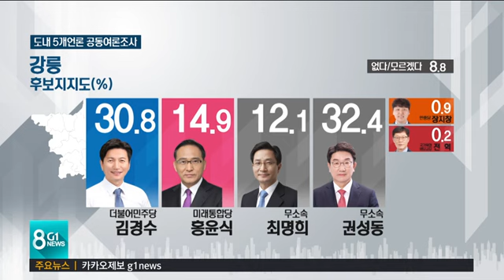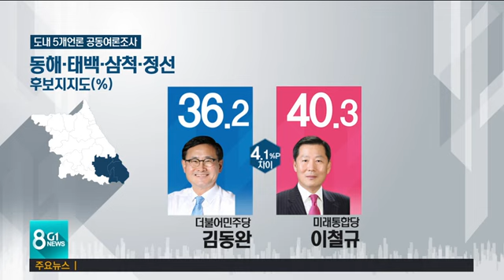[G1뉴스]강릉, 동해-태백-삼척-정선 선거구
이어서 강릉과 동해-태백-삼척-정선 선거구입니다.